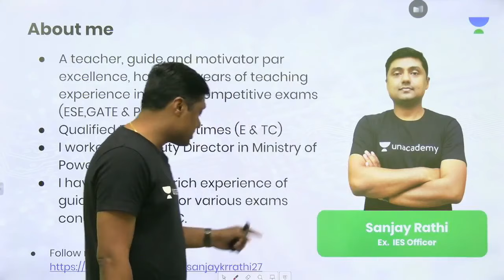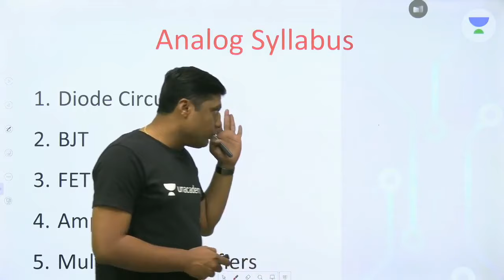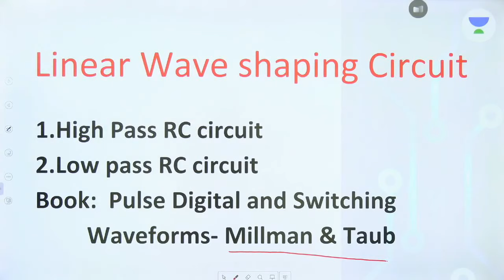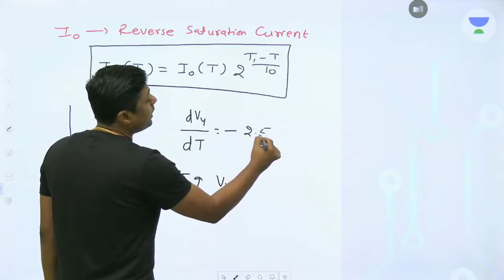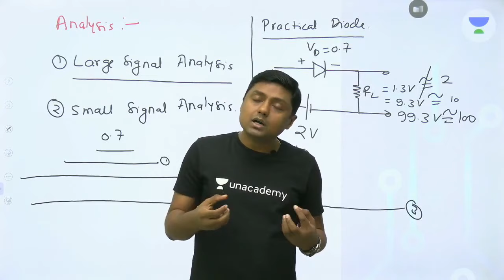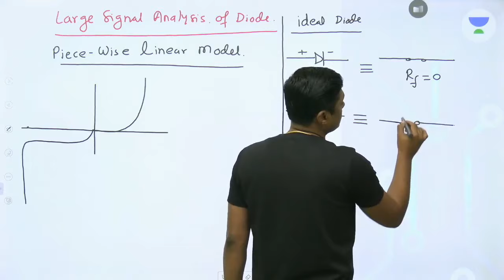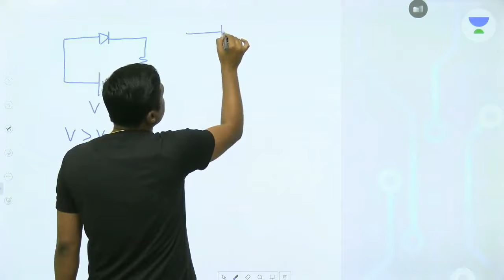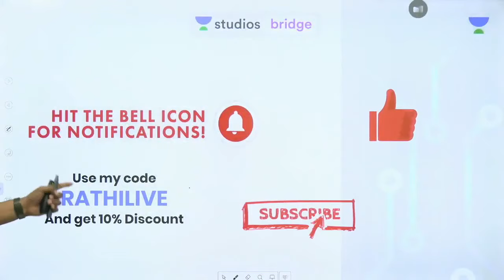L1: Basic of Diode | Analog Electronics | GATE & ESE | Sanjay Rathi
In this session, Sanjay Rathi will be discussing about Basic of Diode from the Analog Electronics. Watch the entire video to learn more about Basic of Diode which will help you crack GATE & ESE Exams. Let’s Crack It!

Sanjay Rathi and more top educators are teaching live on Unacademy Plus.

This lesson starts with a discussion on the basics of Diode. It is very important for Analog electronics for GATE 2020. In this lesson, Sanjay Rathi shares his various preparation strategy along with examples which will help you to crack GATE exam.

Unacademy Plus Subscription Benefits:
1. Learn from your favourite teacher
2. Dedicated DOUBT sessions
3. One Subscription, Unlimited Access
4. Real time interaction with Teachers
5. You can ask doubts in live class
6. Limited students
7. Download the videos & watch offline